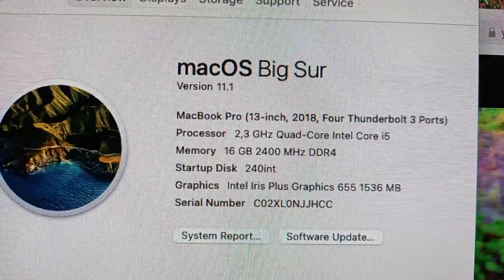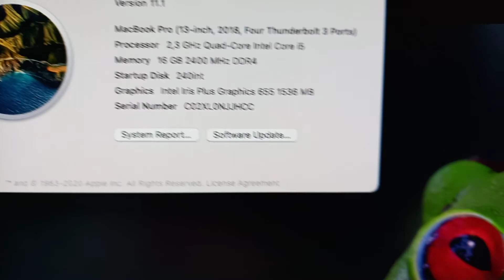Intel NUC8i5beh 4k60 test